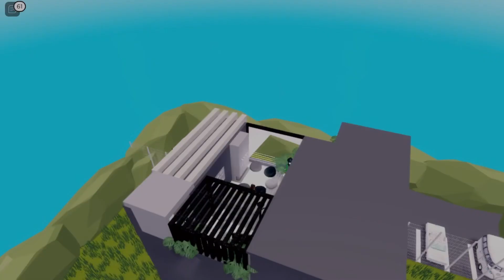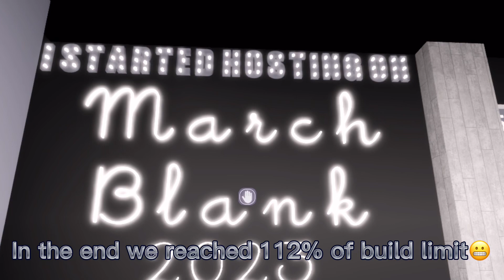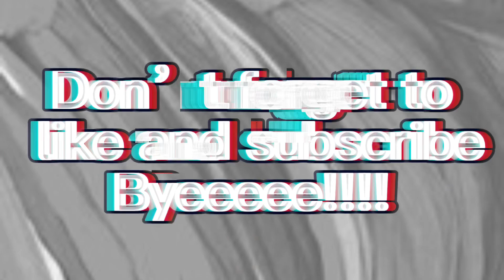Clothing and hangout house tour ||Club Roblox Igloo house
This build will not have a speedbuild since I made it for my friend💯

I LOVE SEEING YALL GET INSPIRED BY MY BUILDS, BE SURE TO CREDIT ME SO I KNOW YOU’RE AMAZING🌸